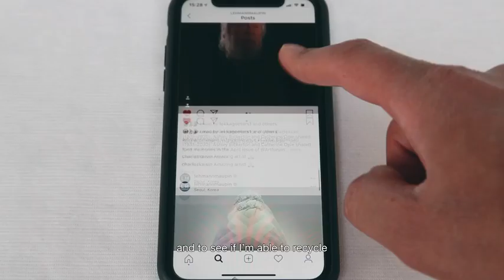Beyond the Walls: Robin Rhode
In May 2020, "Beyond the Walls: From Home" launched with Robin Rhode. Here, the Berlin-based artist shares an intimate look at his studio and what he's been working on while social distant this spring. In this new series, Whitewall is asking artists to make a home-video of sorts, showing how they're staying creative during this unprecedented moment.
Courtesy of Matte Projects, Lehmann Maupin, and Robin Rhode.